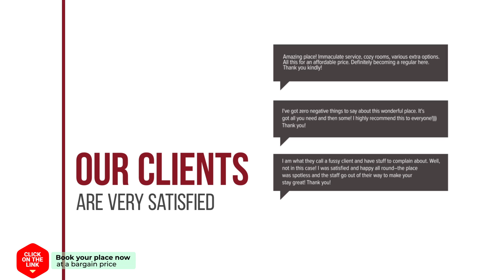Pop Guesthouse hotel review | Hotels in Trat | Thailand Hotels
Pop Guesthouse hotel video review. Hotels in Trat, asian 3 stars hotels.